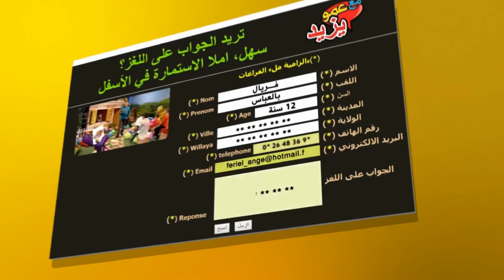"Maa Amou Yazid" EP84 14-03-2017- journée de l'Handicapé"مع عمو يزيد - اليوم الوطني للمعاق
"Maa Amou Yazid" EP 84 du 14 mars  2017
الحلقة 84 ليوم  11مارس2017 "مع عمو يزيد
 خاصة باليوم الوطني للمعاق
spéciale journée nationale des handicapés